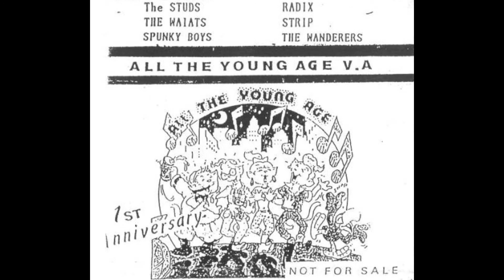SPUNKY BOYS『BRAIN WASH』